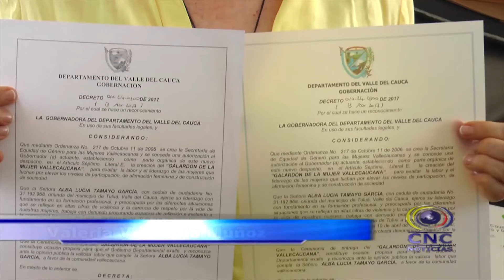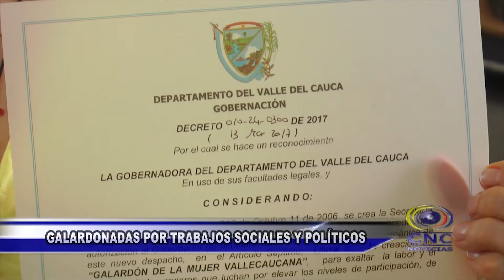TULUEÑAS FUERON GALARDONADAS POR GOBERNADORA